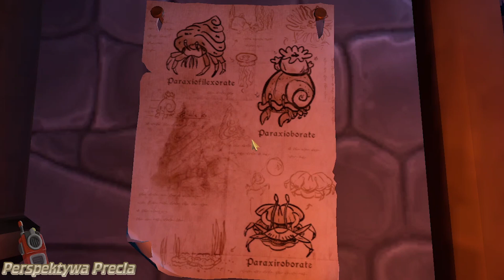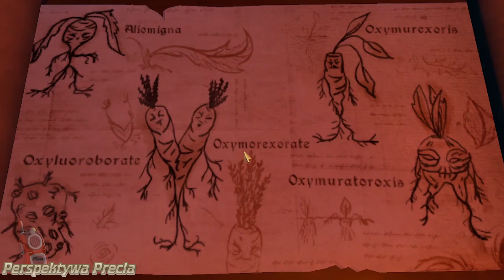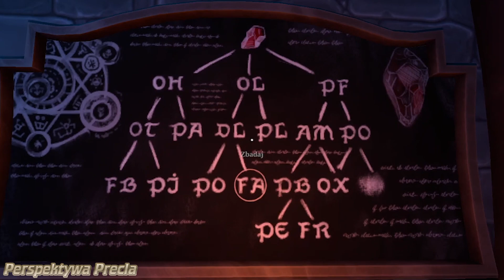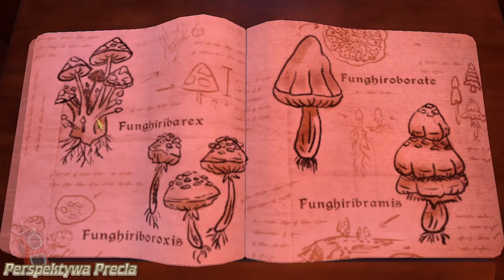Zagrajmy w We Were Here: Together - #7 "Łączenie składników" /z Preclem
Zapraszamy do obejrzenia naszych zmagań w grze "We Were Here: Together".
Towarzyszy mi Precelek!